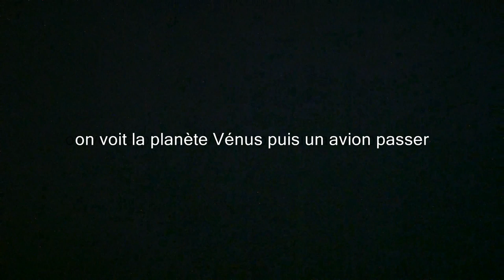ovni 12 fév 2015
Étranges lumières observé à Ste-Croix Qc. Est-ce un drone? Fabrication humaine ou autre chose? Là est ma question!!!
OVNI ou non? quelqu'un peut m'identifier ça?